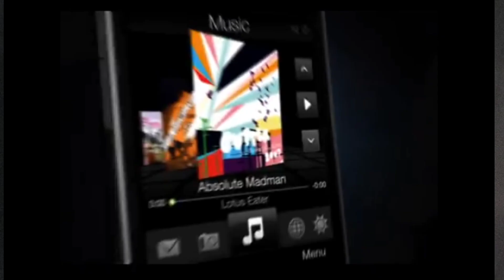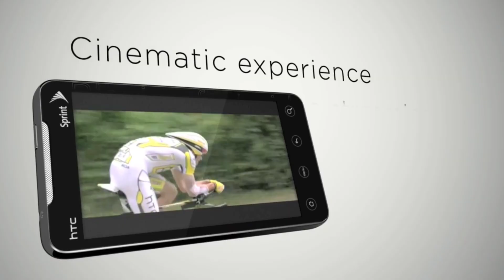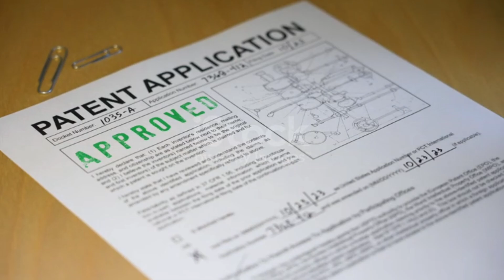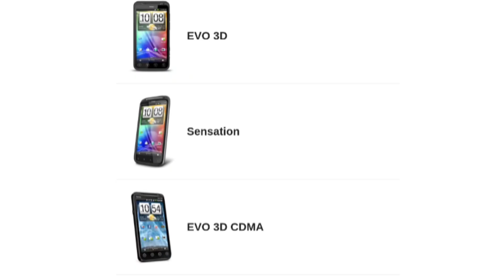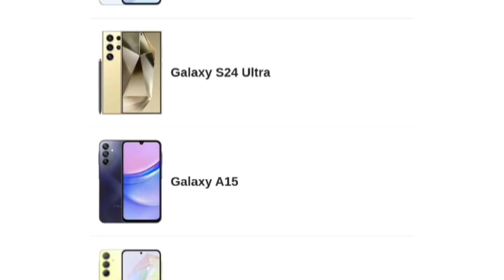HTC Mobile: Rise and Fall of a Smartphone Giant!Business CaseStudy in தமிழ்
HTC once dominated the smartphone market, but where did it all go wrong? In this video, we explore the reasons behind HTC's failure, its missed opportunities, and the lessons other brands can learn. Watch now to uncover the full story!

0:00 Intro
0:53 HTC Innovation
1:59 HTC Early Success
2:47 Apple Vs HTC
3:56 HTC in China
5:40 HTC Naming Series
6:23 Lack of Marketting
7:21 Bad investments
7:38 Current Stage of HTC

HTC Mobile என்ற பிரபலமான ஸ்மார்ட்போன் நிறுவனம் இன்று இல்லாமல் போனது ஏன்? மோசமான முடிவுகள், மார்க்கெட்டிங் தவறுகள், மற்றும் வரலாற்று முக்கியமான பாதைகள் பற்றி முழுமையான தகவலை இந்த வீடியோவில் விவரிக்கிறேன்.